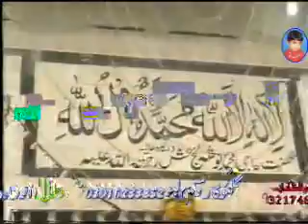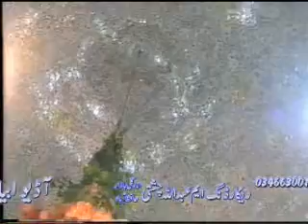waseem belwo 5